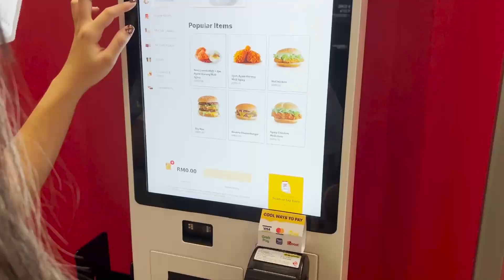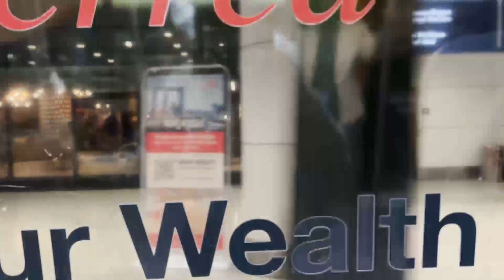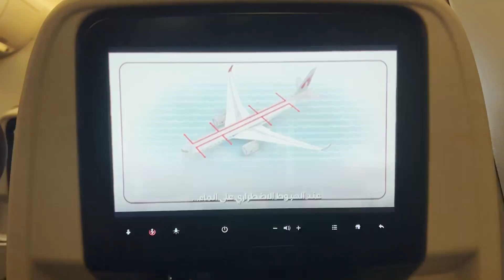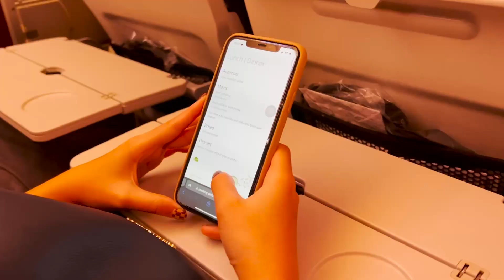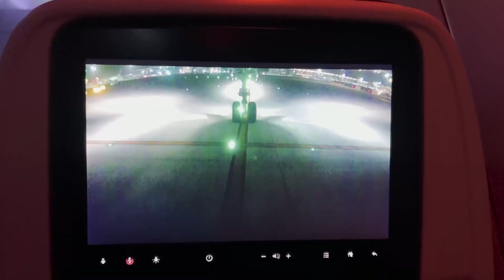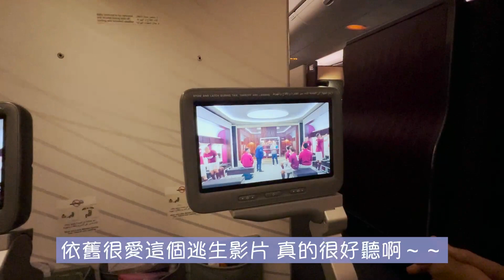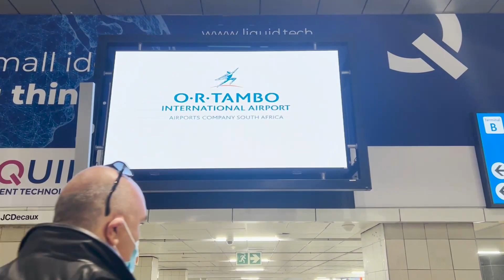【南非🇿🇦】後疫情第一次出國！｜南非飛行紀錄✈️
我是來自馬來西亞，目前正在政治大學唸研究所的研究生
利用假日時間探索台灣，將日常生活剪輯成vlog紀錄生活～
才不會錯過我的所有影片喔！
如果你想看我拍什麼類型的影片的話，歡迎留言告訴我哦！！
謝謝大家今天觀看我的影片～